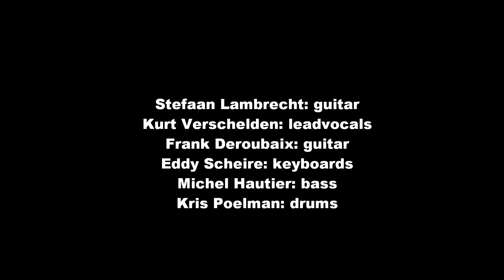Ramses Presentation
Ramses Resurrection